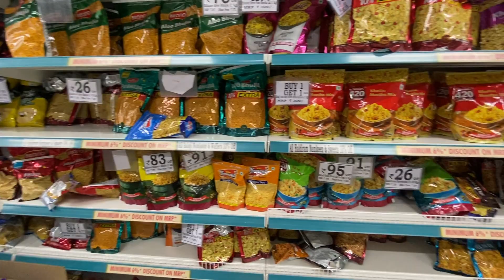D-MART Noida Extension | Great Offers | Greater Noida West Tour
Hello Everyone!!

In this video i have shown you the D Mart Store of Noida Extension and near by locations.